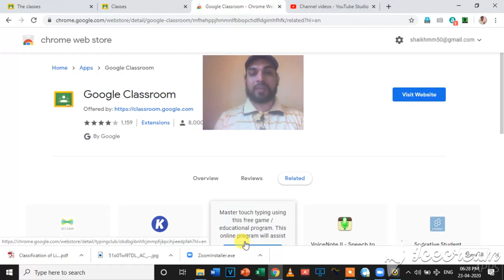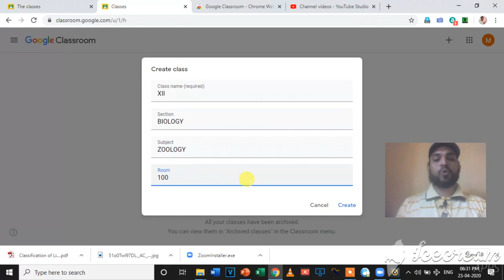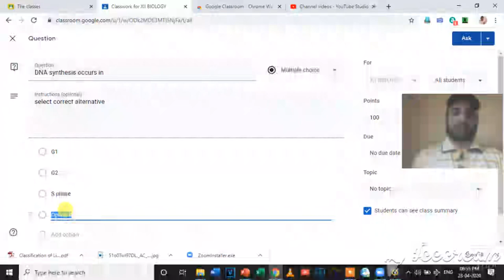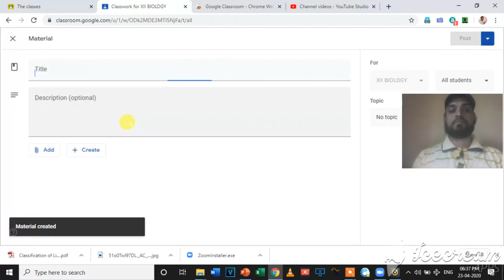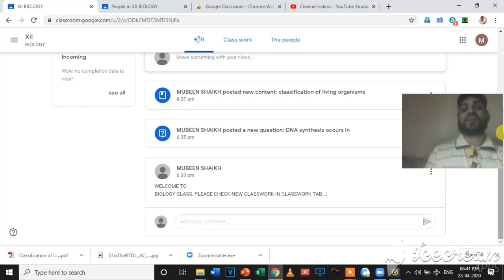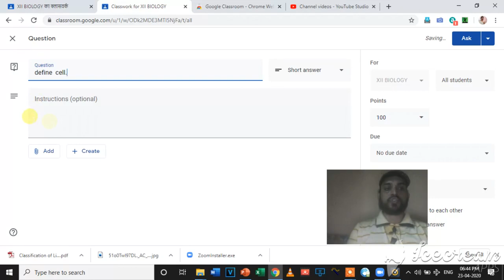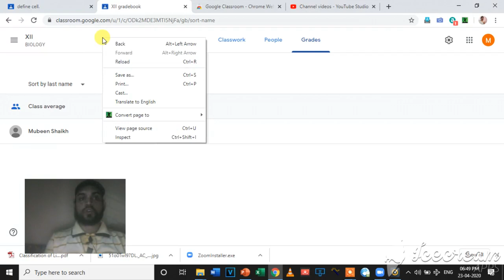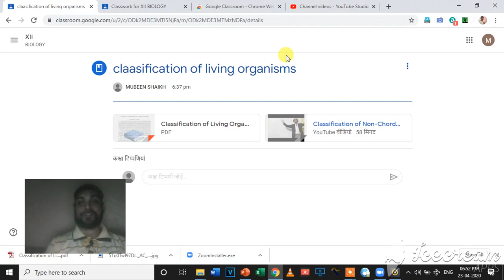Google Classroom I The Best Online Teaching-Learning Platform for Students&Teachers I How to Operate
App Info. -
Google Classroom is a free web service, developed by Google for schools, that aims to simplify creating, distributing, and grading assignments in a paperless way. The primary purpose of Google Classroom is to streamline the process of sharing files between teachers and students.
Google Classroom combines Google Drive for assignment creation and distribution, Google Docs, Sheets and Slides for writing, Gmail for communication, and Google Calendar for scheduling. Students can be invited to join a class through a private code, or automatically imported from a school domain. Each class creates a separate folder in the respective user's Drive, where the student can submit work to be graded by a teacher. Mobile apps, available for iOS and Android devices, let users take photos and attach to assignments, share files from other apps, and access information offline. Teachers can monitor the progress for each student, and after being graded, teachers can return work along with comments.